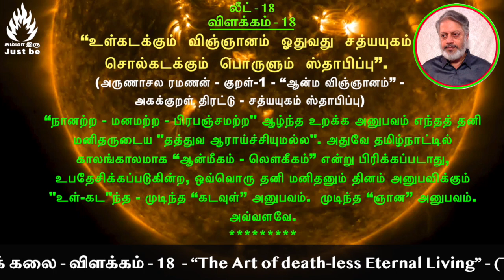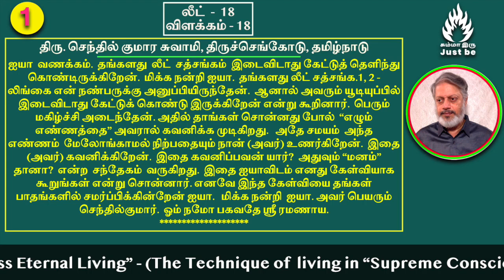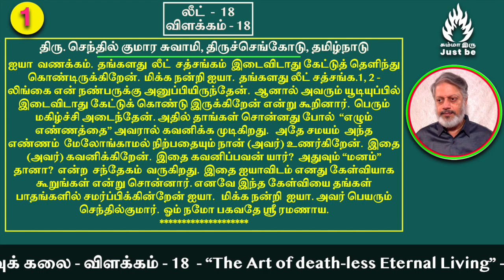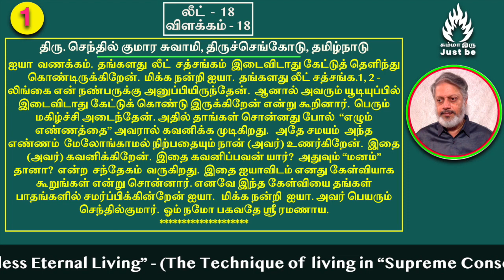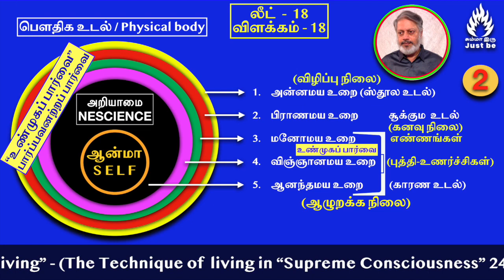(லீட்-18) - "மரணமில்லா பெருவாழ்வுக் கலை" - விளக்கம் - 18. The Art of Death-less Eternal Living.